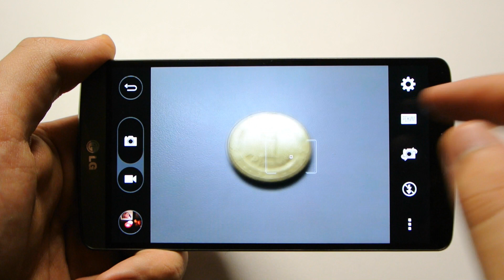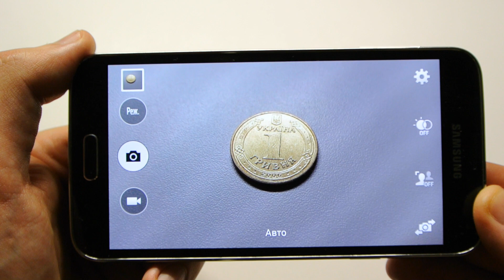Сравнение скорости камеры в LG G3 и Samsung Galaxy S5 — gagadget